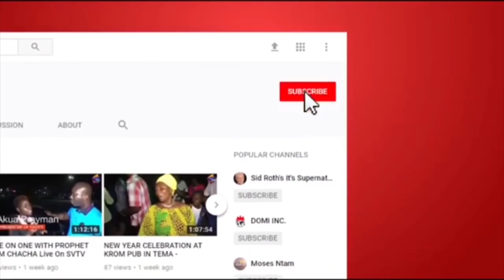Couple Who Haven't Had Sẽx For 2 Years Because .... Receives 1000gh Through SVTV Africa Foundation